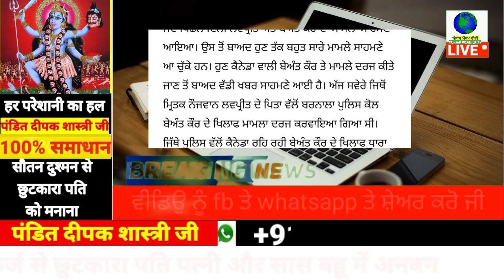ਹੋ ਗਿਆ ਓਹੀ ਕੰਮ ਜੋ ਸੋਚ ਰਹੇ ਸੀ ਕਨੇਡਾ ਵਾਲੀ ਬੇਅੰਤ ਕੌਰ ਤੇ ਦਰਜ ਮਾਮਲੇ ਦੇ ਤੁਰੰਤ ਬਾਅਦ ਹੁਣ ਆ ਗਈ ਇਹ ਵੱਡੀ ਖਬਰ